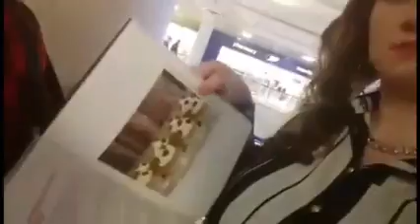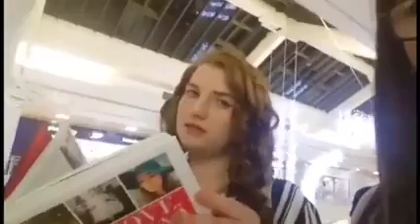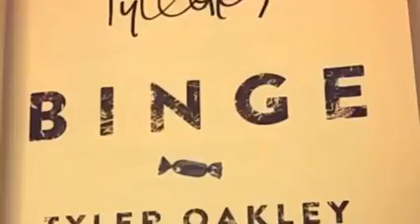Meeting Tyler Oakley - Vlog!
Hi guys, Here's my FIRST EVER VLOG! Once again im sorry that there wasn't a video on saturday but i have had a eventful week family wise so I'm uploading two videos tonight! Hope you enjoy!